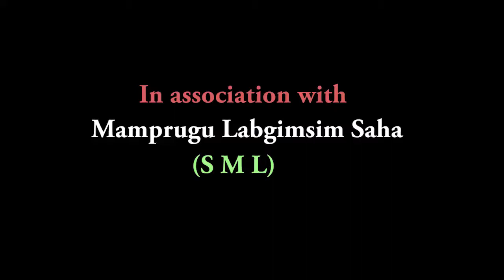MAMPRUGU LABGIMSIM SAHA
Nalerigu 2019 Na'chimma Damma